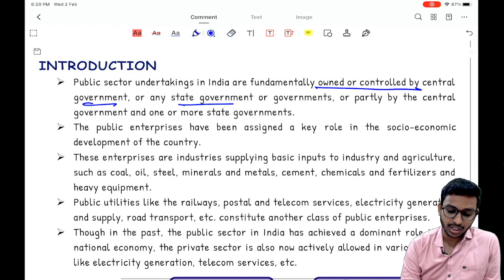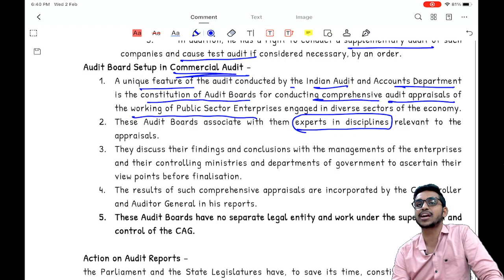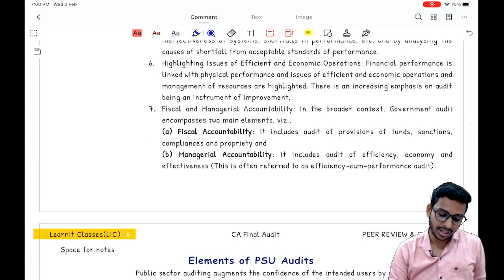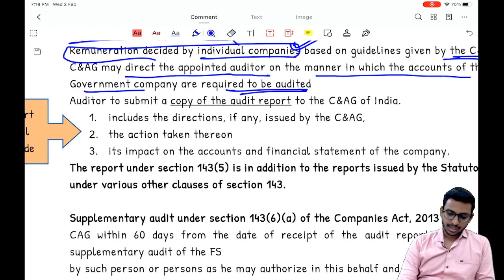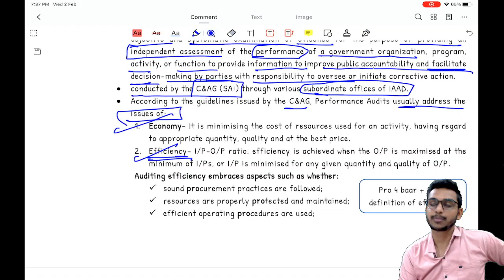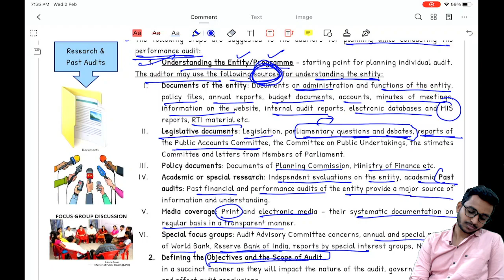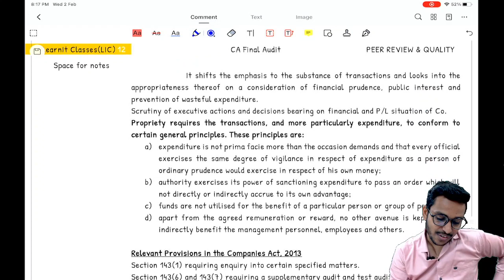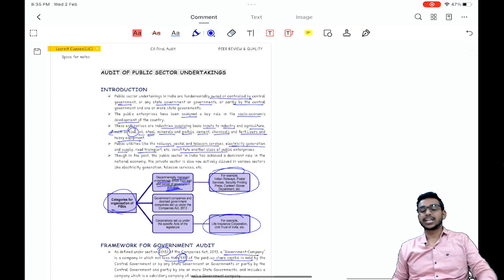Audit of PSU - CA Final May 2022 onwards | Yash Chandak | Learn quickly | 100% coverage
LearnIt Classes – Get ensured with LIC
CA final Audit by Yash Chandak
For further updates & to download notes – join the telegram channel below

Contact – 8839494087 for classes or revision